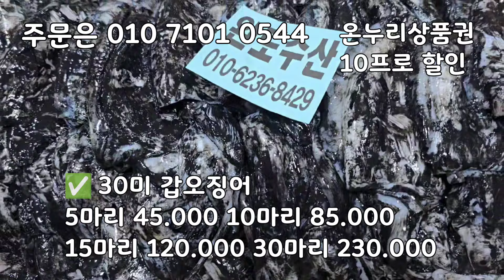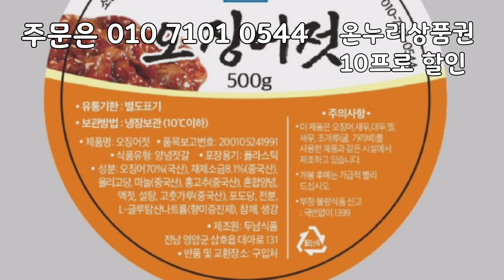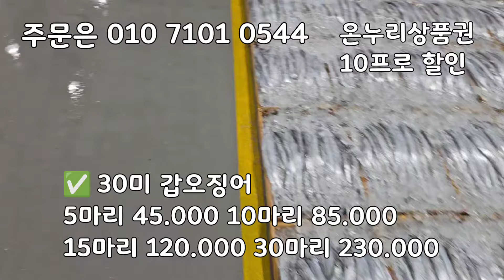3/14일 목포수협선어위판장, 목포 먹갈치 나왔습니다! 4미 5미특대갈치, 봄철 생선 참돔, 갑오징어, 가자미, 병어 맛이 좋습니다!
참돔철이 돌아왔습니다!
이시기 참돔은 살이 포동포동합니다.
바다의미녀 참돔 오늘 가격도 엄청 저렴합니다!

가자미는 2가지 종류 입니다!
바라가자미 집에서 딱 드시기 좋은
바라가자미 입니다
20미 가자미는 바라 보다 큽니다!
큰 사이즈 원하는분들은 강추입니다!

이제 갑오징어 철이 돌아오죠~^^

30미 갑오징어 집에서 드시기 좋습니다!
부드럽고 쫄깃한 갑오징어 입니다
싱싱하니 좋습니다!

40미병어 횟감용 횟감용 가져왔습니다.
안강배에서 조업해서 싱싱하고 좋습니다!
병어가 생물이라 싱싱하고 좋습니다!

5미특대갈치 4미특대갈치 가져왔습니다!
목포 먹갈치 안강망배 싱싱하고 좋습니다!

목포 활어위판장에 쭈꾸미가 나왔습니다!
낙지는 당연히 경매를 받고
가격이 맞으면 숭어하고 쭈꾸미 가져오겠습니다!

안강배 9척 2780상자

총9척 2780상자

2마리 85.000
3마리 125.000
5마리 200.000.

2마리 105.000
4마리 200.000

✅️40미병어
5마리 49.000원
10마리 88.000
20마리 165.000
40마리 320.000

✅️40미 참돔
5마리 24.000
10마리 38.000
20마리 65.000
40마리 120.000

✅️30미 갑오징어
5마리 45.000
10마리 85.000
15마리 120.000
30마리 230.000

✅️바라 가자미
1/4상자 43,000원

✅️20미 가자미
5마리 40.000
10마리 70.000
한상자 130.000

카카오 채팅 창입니다. 주문및문의는⬇아래클릭후🔴채팅하기로주심되셔용~